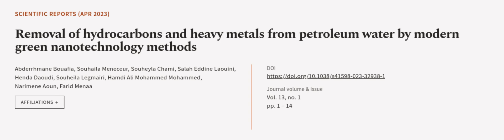Removal of hydrocarbons and heavy metals from petroleum water by modern green nanotec... | RTCL.TV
### Keywords ###

### Article Attribution ###
Title: Removal of hydrocarbons and heavy metals from petroleum water by modern green nanotechnology methods
Authors: Abderrhmane Bouafia, Souhaila Meneceur, Souheyla Chami, Salah Eddine Laouini, Henda Daoudi, Souheila Legmairi, Hamdi Ali Mohammed Mohammed, Narimene Aoun ,and Farid Menaa

### Video Timestamps ###
0:00:00 - Summary
0:00:58 - Title
0:01:05 - Outro
0:01:09 - End